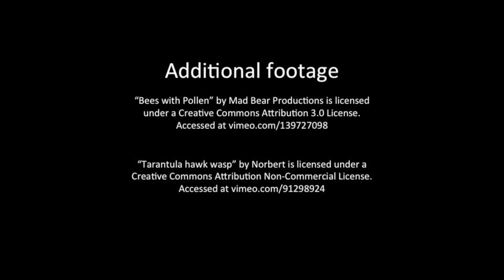The Story of the Schmidt Sting Pain Index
Join a young girl on her journey of discovery as she learns how to use the Schmidt Sting Pain Index. Thanks to the research of Dr. Justin O. Schmidt, who subjected himself to hundreds of stings from 78 different species of insects, we know the relative pain of their stings and how to colorfully describe the effects.

We dedicate this video to Dr. Schmidt, who passed away February 18, 2023. Not only did he allow us to use his likeness, but he was a personal fan of the video and often showed it during public presentations.

For more information on the insects of southern California and beyond,